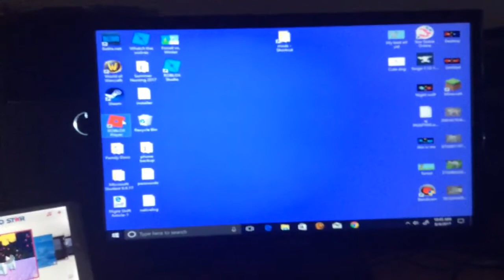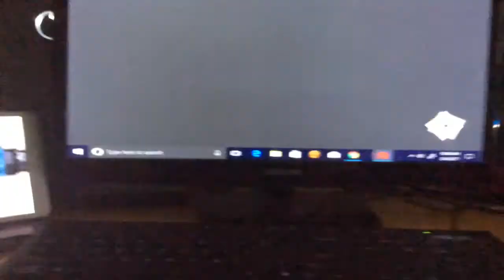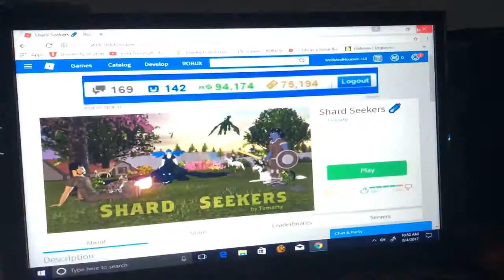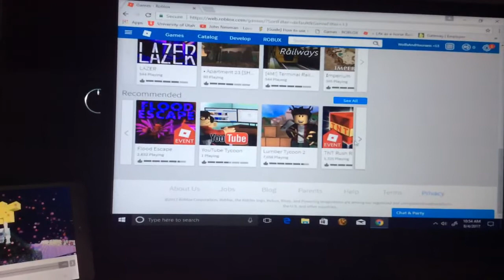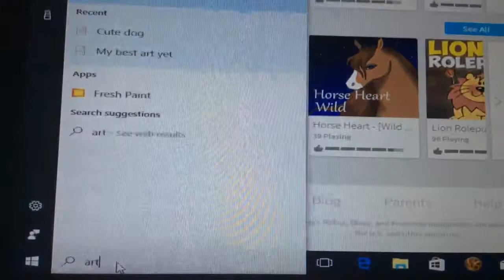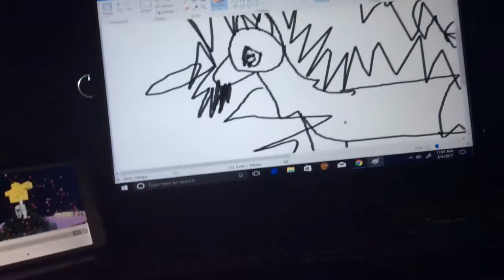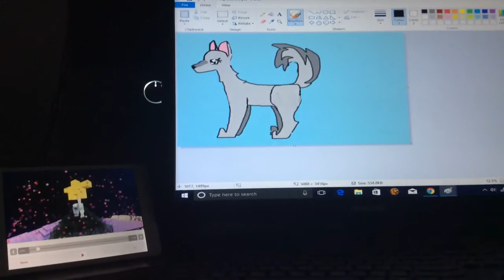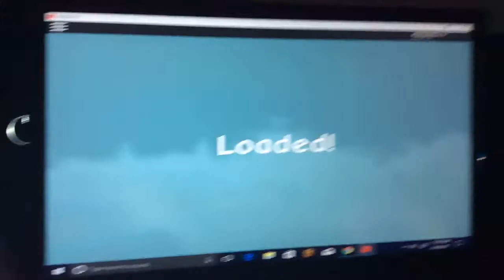Star stables live stream (Finished)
I finished this a while ago :3 Sorry for the static